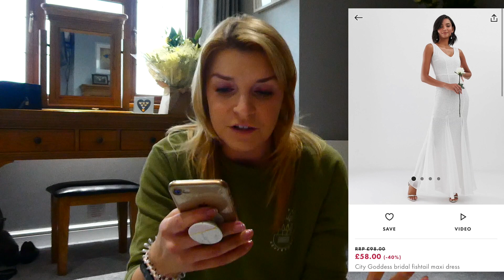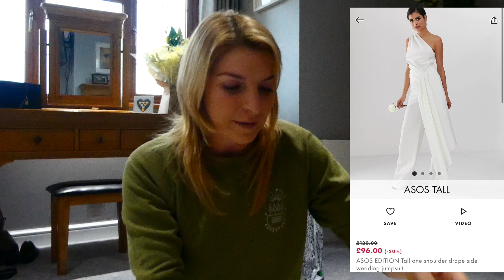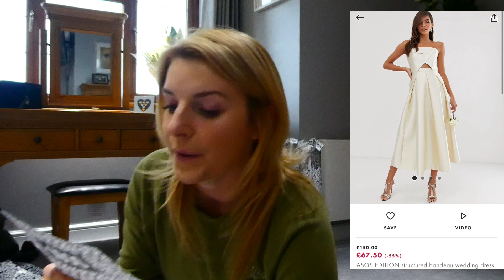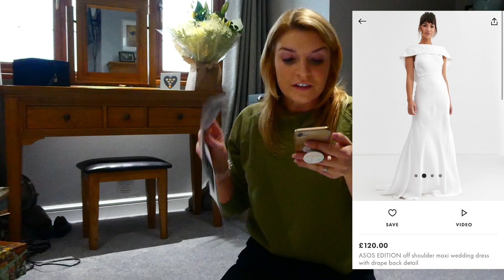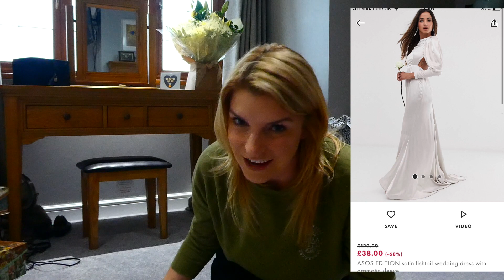Wedding Planning | Asos Wedding Dresses!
Here it is! The ASOS wedding dress haul!

Some were gorgeous, others... not so much!